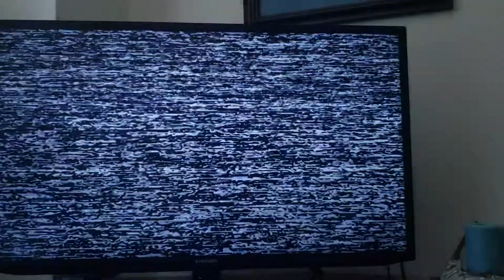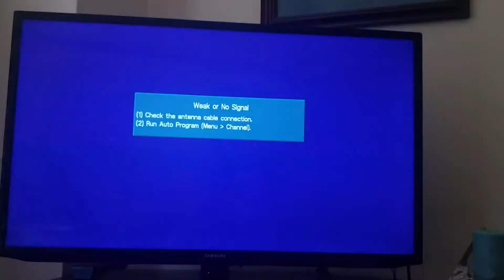Expression of Love (1988-Full Episode)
Starring Mary Niemeier, Scott Bradley and Dave Fangman